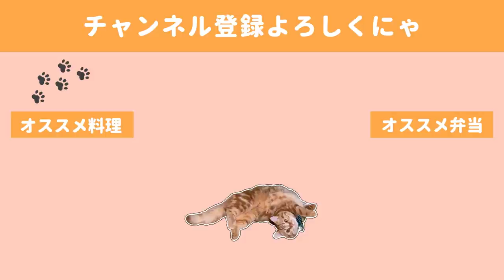【料理動画】※我が家のヘビロテ確定レシピ／猫と魔法のじゅうたん【おつまみ】【人気レシピ】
冒頭でお酒を飲むか悩んでおりましたが、発泡酒一杯だけ飲んじゃいました(*´σｰ｀)

◇BGM◇
DOVA-SYNDROME様